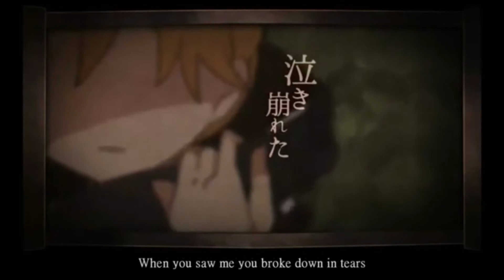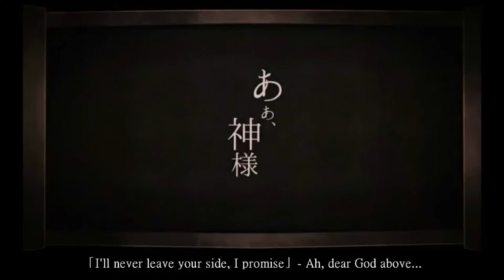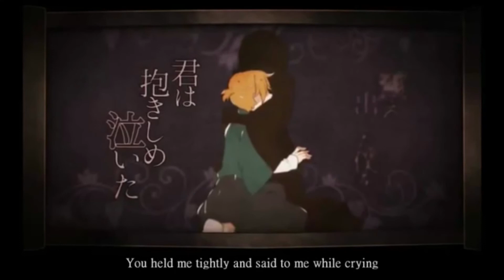Love Story Of A Certain Bakeneko【Kai_】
I'm too lazy to make a description =3=

I'm so sorry about my lack of videos lately OTL I've been so busy with adjusting to the new year, and I have tests every week now. and and and. Yeah basically life is being a shit to me xD But I have been active in terms of Chorus battles =v= Alsooo, my lappy broke so I waited a whole month to get it fixed OTL

This cover is reaaalllyy bad I think =w=;; I oneshotted it so hard OTL I just wanted to sing something quick... I heard so many parts where I could have held the notes longer and made it sound more full =w=;; Butttt anyways there should be more coming! I hope xD

Please do check out my team's submission for SCB and give us some love

Vocals | Mix |  Kai
English lyrics | Hamnet
Written, Composed and Arranged by Nem
Illustrations and Movie by Tama
Mix and Mastering by madamxx
Performed by Kagamine Len